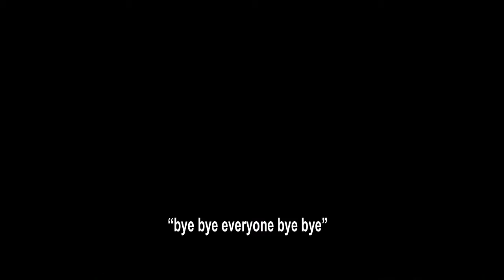The Northern Soul Virtual DJ 434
Northern Soul the early years ..12 tracks. .

Greatest Soul Songs of the 70s
from:

Greatest Soul Songs of the 70s... (in its heyday) from the 1960s to the 1970s,

This week's top PLAYS .. Flash Back Favorites,

Lets see whats playing on The Virtual DJs,...player ,Tonight.

30 Mins Of THE VERY BEST OF SOUL MUSIC.

.Northern Soul...
DJ Project 01Done
15 classic northern soul tracks
The Best Northern Soul All Nighter Ever!
Northern Soul Mix 69 - Got Soul
Northern Soul in  "MOVE ON UP"
Classic Northern Soul
Virtual dj 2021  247 VHS 02